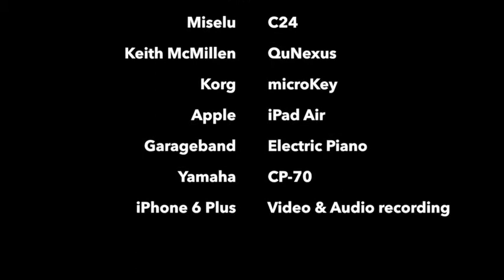Keyboard comparison - Miselu C24, QuNexus, Korg microKey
This is an unscripted, un-scientific quickie comparison of three small keyboards: The Miselu C24, the Keith McMillen QuNexus, and the Korg microKey. A Yamaha Cp-70 is thrown in to provide scale (so to speak).